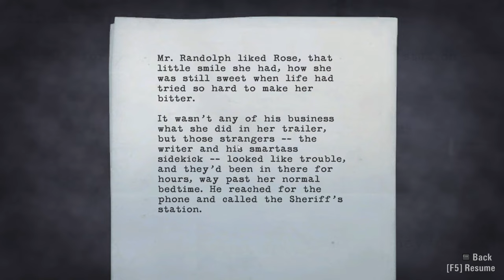Alan Wake Gameplay Episode 3 | Part 11 | Rose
Rose.

Alan Wake Gameplay Episode 2 | Part 11 | Rose